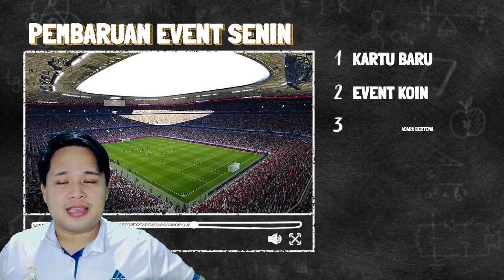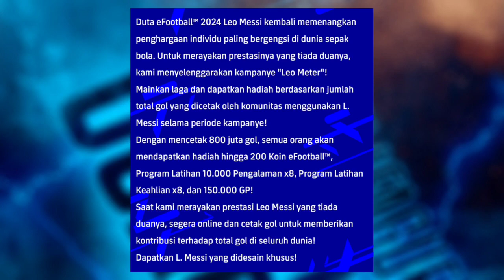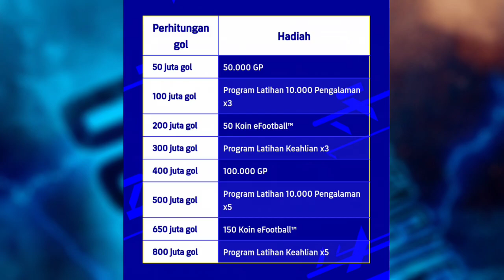PEMBARUAN SENIN 6 NOVEMBER, EVENT GRATIS 450 KOIN, EPIC TERBARU,LEO METER EFOOTBALL 2024 MOBILE